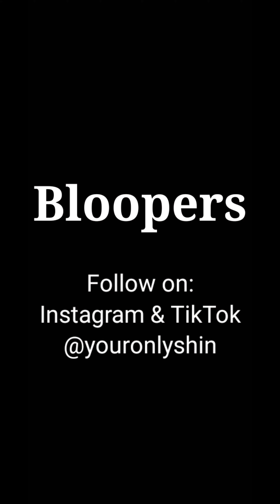Taylor Swift Therapy Session (Parody) with Bloopers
Parody: Taylor Swift Therapy Session WITH BLOOPERS. Artist/Song Credit: Taylor Swift / Shake It Off - Universal Music Group.